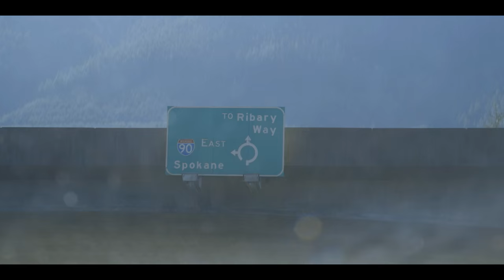THIS UNRULY MESS I'VE MADE - FEB 26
I couldn’t escape.  I’d been escaping the whole time.  I had to finally look.    Look at the mess we had made.  In all it’s lacquered glory and it’s tarnished failures.  Stare at it.  Understand it.  And then leave.  I was too comfortable.  Being comfortable is what kills artists.

There is creativity for validation.  And there is creativity for survival.  They are very different places.  I didn’t know what I wanted to say.  Didn’t know how the ink would stick to the page.  How to let go of the anxiety and suffocating fear that latched on to my vocal cords.  I had to figure out how to use my voice again. So, we went ghost. The Irish Goodbye, into the woods, in the dead of winter. We bought a 1985 Suburban, loaded up some equipment and left town.

People make music for all different reasons. It’s the fabric that connects us. We dance together, we cry together. We celebrate our communities, we question our politics, we laugh, we scream, we imagine.

What I couldn’t find in a hotel room, on the road or in Seattle, I found in the middle of nowhere. No reception. Making music not because we had to, but because we got to. I had forgotten how to do that. Not being afraid of the platform we were standing on. Not creating from a place of “don’t fuck up” but creating from a place of “fuck it up”. Look at the mess. Not just the one we created, but the one that is the very fabric of our country. The mess we’re all living in. Stop being silent. Even if it’s not perfect, or politically correct, you have to speak up and you have to listen.

Dance, cry,  question everything, laugh, scream, imagine, live. Music was never intended to be programed, manufactured or made into a commodity. Music was intended to be the one thing we can rely on to disrupt the norm. Start conversations and change the way we think and feel. If you aren’t scared of what you’ve created, you aren’t done yet.

I didn’t know what we would leave the woods with, but I do now. On February 26th I want to share with you, This Unruly Mess I’ve Made.